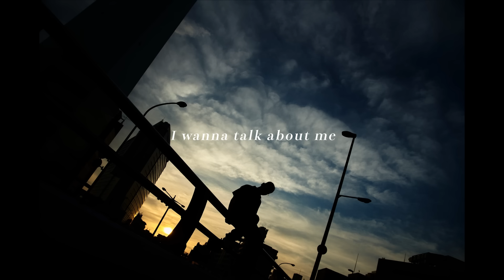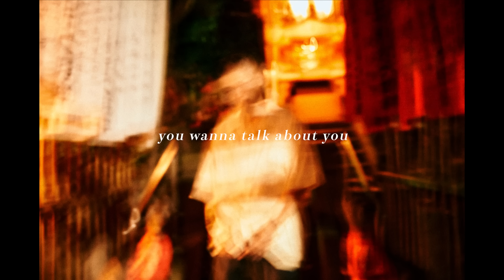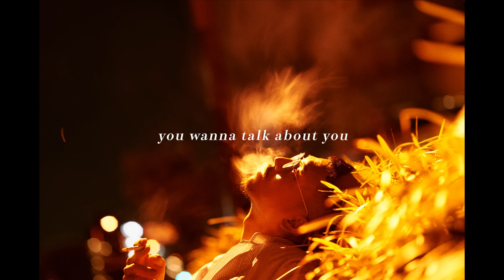Elizabeth-G - MOON & SUN (Official Lyric Video) ［ENG SUB］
【New single】Elizabeth-G - MOON & SUN
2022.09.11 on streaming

beat by Pieper Beats